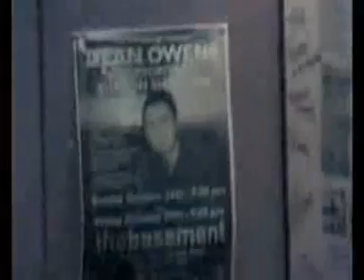Dean Owens - Strangers Again (studio)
"Time can't be turned back" Rare video clip from the fabulous Scottish singer-songwriter Dean Owens, with his song Strangers Again, a lovely duet with fellow  ... all » Scottish singer-songwriter Karine Polwart. The video footage was shot during Dean's first tour of Australia in 2004.